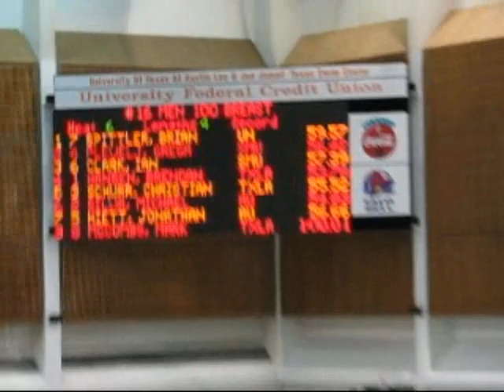Brendan Hansen 100 Breast Prelim at American Short Course 07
Brendan Hansen swims the 100 Breaststroke Prelim at American Short Course Championships in Austin, Texas - February 23rd, 2007